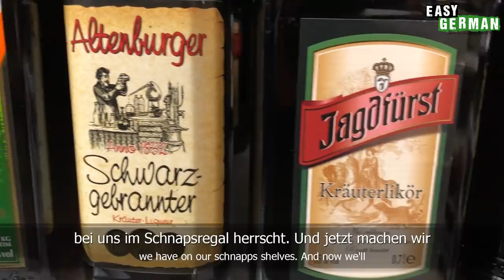Trying surprising German drinks 😲| Easy German 265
Camera: Janusz Hamerski
Edit: Janusz Hamerski / Carina Schmid
Translation: Ben Eve